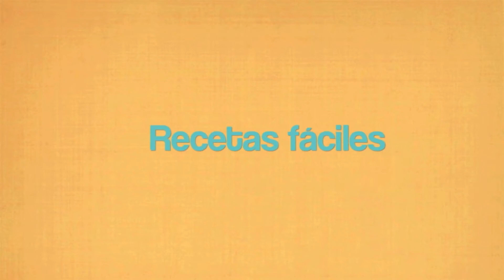♥ Receta: TEQUEÑOS ♥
Son palitos de queso, envueltos de rica masa. Aprende a hacerlo ¡EN 8 PASOS Y CON SOLO 5 INGREDIENTES! Para desayunos, meriendas, cenas y aperitivos para fiestas. ¡No te quedes con las ganas! ¡Pruebalos! ッ

INGREDIENTES: 670 GRAMOS DE HARINA TODO USO (o 8 medidas y media de nuestra medida guía 500 GRAMOS DE QUESO TIERNO (el que prefieras), 25 GRAMOS DE LEVADURA FRESCA, 1 CUCHARADITA DE SAL (fina) y 166 GRAMOS DE MARGARINA (o 8 cucharadas colmadas).